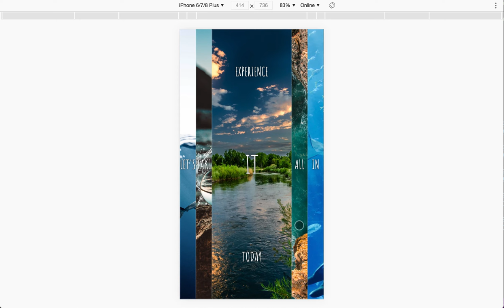Flex Image Gallery _Web.Dev.Lab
Need a website? 👇 for more details
Web Developer | Responsive Web Design | HTML CSS JavaScript | Wordpress | Vuejs-Nuxtjs
網頁開發及製作 ｜ 響應式網頁設計